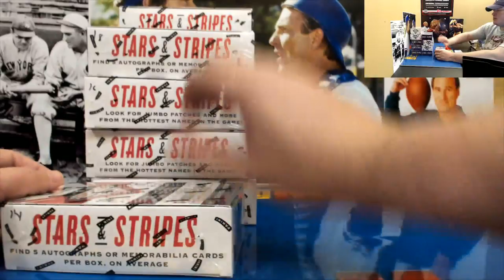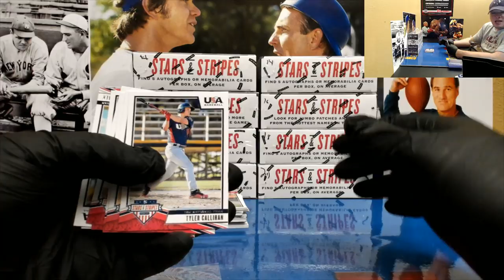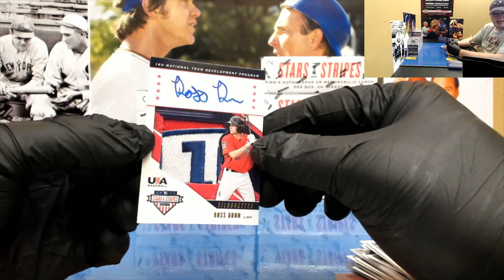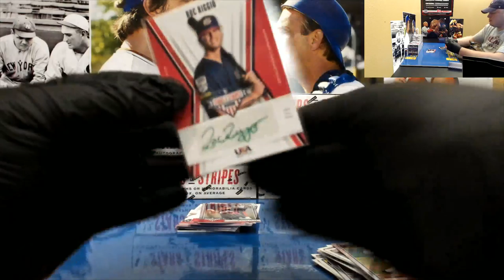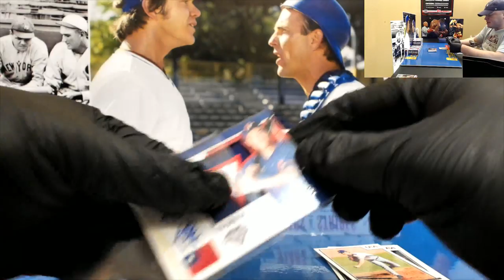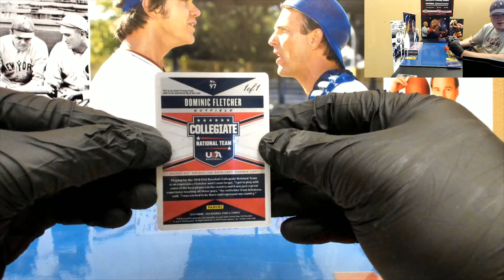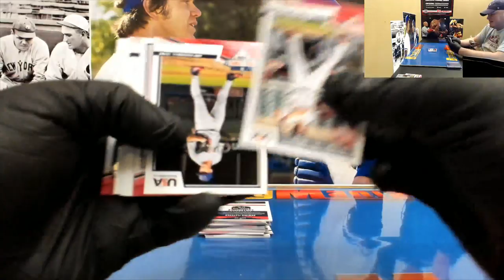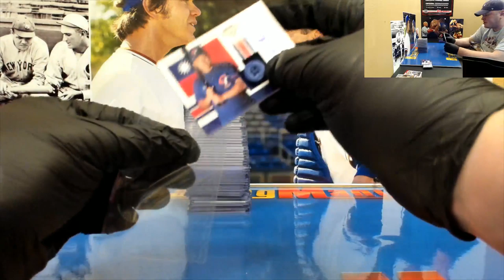2019 STARS AND STRIPES PART B BREAK 10/13